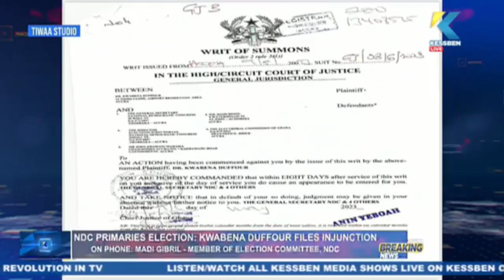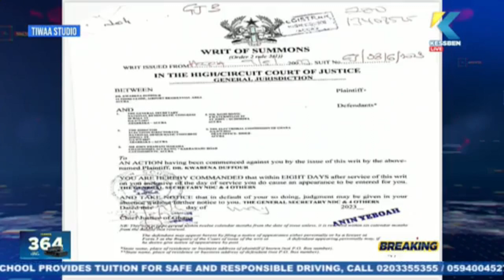Dr. Kwabena Duffuor files injunction against NDC primaries. Watch!